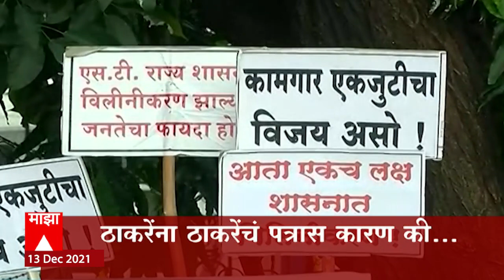ABP Majha Marathi News Headlines 9pm 131221